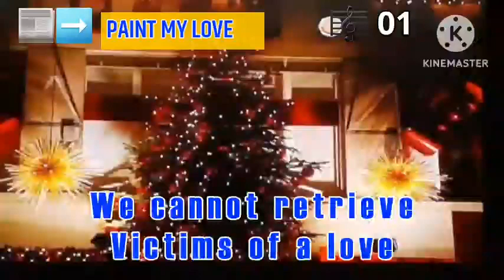KARAVISION KOD-206N Videoke Score 100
Request by:@MEKCOfficialPH